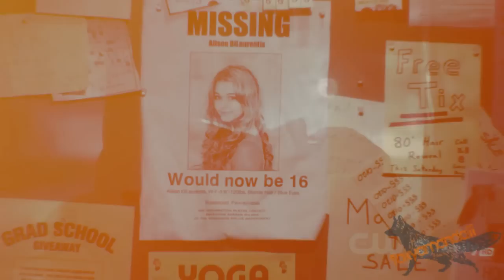Hanna and Damon - "Suddenly My Eyes Are Open" - AU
PLEASE READ THIS FIRST :D

The awful story :)
Damon allegedly turns Alison into a vampire against her will after they had been dating for a while and so Alison has faked her own death and so everyone thinks she is dead. Hanna meets Damon and they start dating. Hanna keeps receiving text messages from -A who is Alison to try and break Damon and Hanna up. Eventually they break up after Hanna gets upset as Damon refuses to tell her his secret (that he's a vampire). Later Hanna finds Damon in the road drunk and then he comes to her house. He tells Hanna that he is a vampire and that he turned Alison into one too and then Hanna runs away. She then gets hit by a car which Alison is driving. Alison visits Hanna in hospital telling her to back off from Damon and that she forced him to turn her into a vampire so that they could stay together. Hanna realises the truth that Damon didn't force Alison to turn into a vampire and so goes to find Damon. They get back together and so Alison tries to get her own back on Hanna by sending all these messages, stealing money etc. Hanna turns to Damon who then by the end gets rid of Alison so that he and Hanna can be happy together.

The End

WORST STORY IN THE HISTORY OF STORIES ME THINKS, AND THERE'S A LOT OF HISTORY THERE! Yah and it also appears to make no sense oh well, sorry,  you could always make up your own story as you watch it ahahahah

Heey :D

Yup I am baack and I am reuploading this one because it was my first ever and only crossover video annd its for the contest I am in so you think you can vid! Hope you guys like it still :D And yes the story above and the weird comment is copied from my old video ITS NORMAL!

Amanda xxx